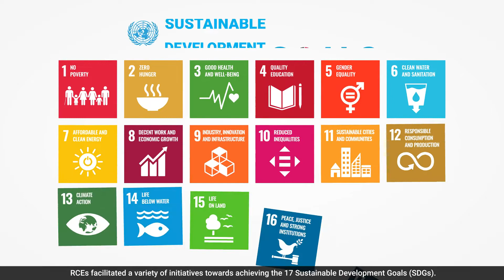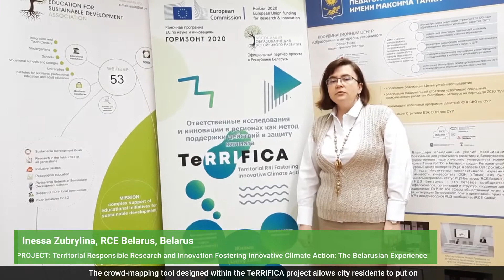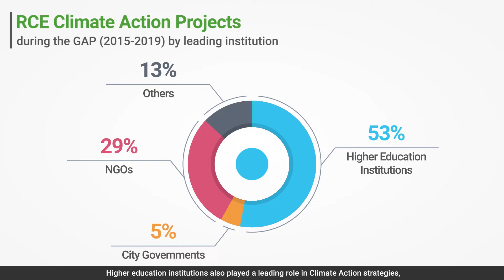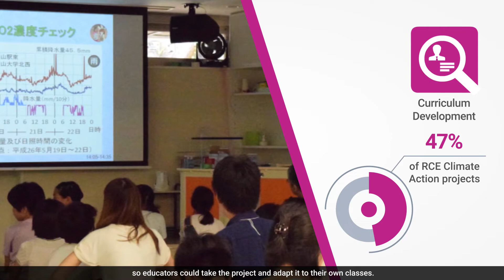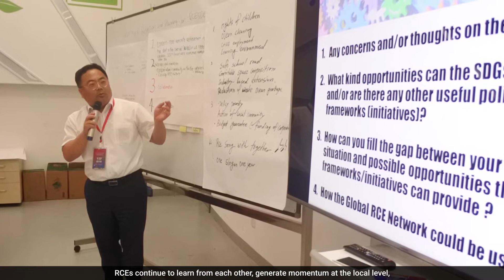RCE Climate Projects During the Global Action Programme (GAP) on ESD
During the Global Action Programme (GAP) on ESD, from 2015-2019, close to 140 climate education projects were conducted by RCEs across 32 countries. Not only did these projects have a focus on SDG 13 (Climate Action), but all were tied to SDG 4 (Quality Education) and covered a range of other sustainable development challenges.

This video provides an overview of research that analysed the SDGs, themes, institutions, audiences and environments across the projects completed. In addition, we hear from a number of RCEs on the challenges they worked to mitigate, their approaches, and the impact their activities had in their communities following the implementation of their climate education projects.

(Production: Enabling Dimensions)